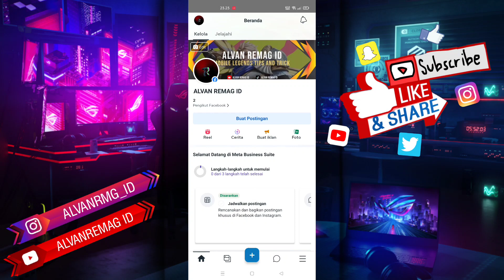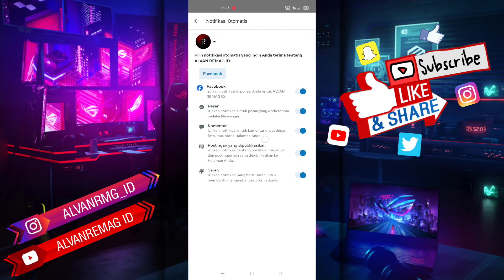CARA MEMUNCULKAN NOTIFIKASI BUSINESS SUITE | FACEBOOK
Assalamu’alaikum Wr.Wb
Dalam video tutorial ini, saya akan membahas